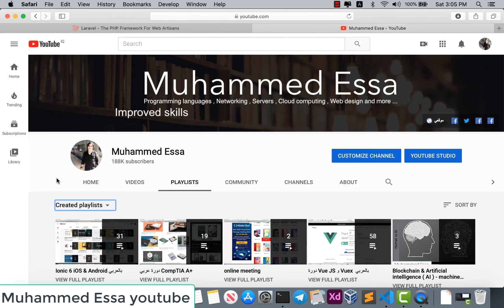1 Laravel 6:7:8 PHP Framework for Web